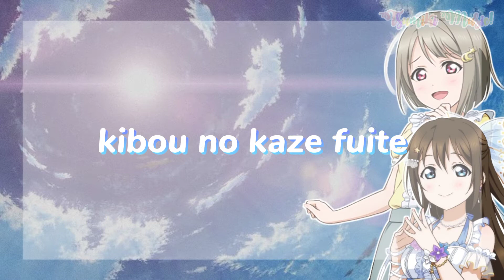【Love Live!! Nijigasaki】 Opening 1 - Nijiiro Passions - [LYRICS]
I've finished this video from a month ago, i just got the mood to upload this (◍•ᴗ•◍)

Nijiiro Passions! (虹色Passions!, lit. Rainbow-Colored Passions!) is a single by Nijigasaki High School Idol Club as well as Love Live! Nijigasaki High School Idol Club Season 1's opening song, starting from Episode 2. It was released on October 21, 2020.

Writer: Ayaka Miyake
Composer: Keisuke Keyama
Arranger: Keisuke Keyama

Released: October 21, 2020
Format: CD
Recorded: 2020
Label: Lantis